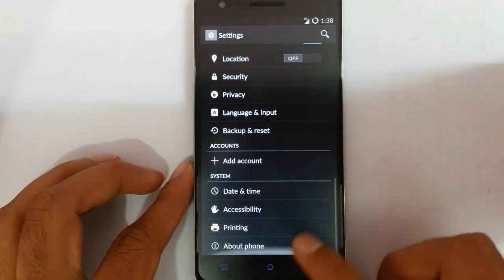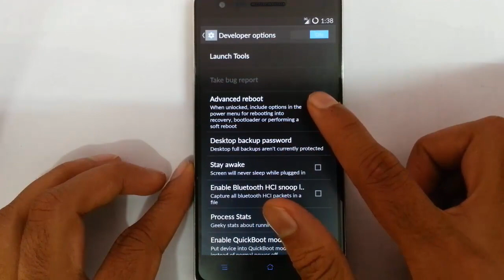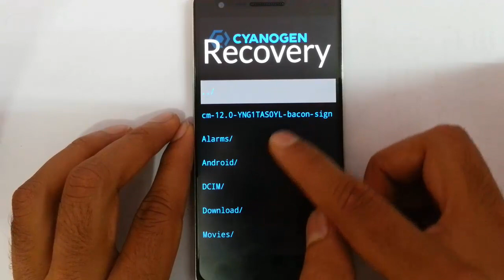How to Install CM12S on OnePlus One - No Root or TWRP Required, No Data LOSS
This video will show you How to Install CM12S on OnePlus One without Root or unlocking the bootloader(This method uses Stock CM Recovery). Thi is a Completely Safe method.

NO DATA LOSS !!!

Get OnePlus One without Invite

Must Have OnePlus One Accessories